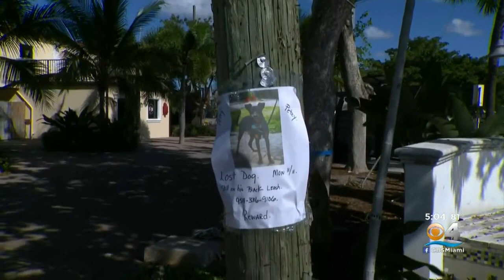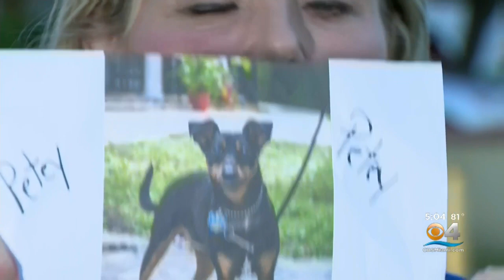Wilton Manors Man Loses Dog After Being Attacked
CBS4's Joan Murray spoke to Petey's owner, who is desperate to find his Manchester terrier mix.